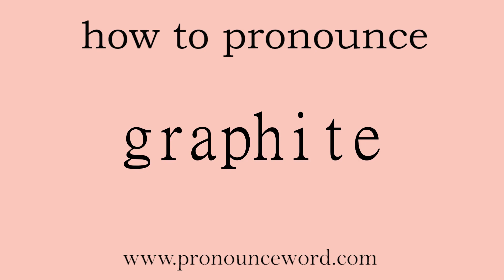graphite. How to pronounce the english word graphite .Start with G. Learn from me.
Follow me!Learn from me how to pronounce the english word graphite.This video shows you how to pronounce the English word graphite .